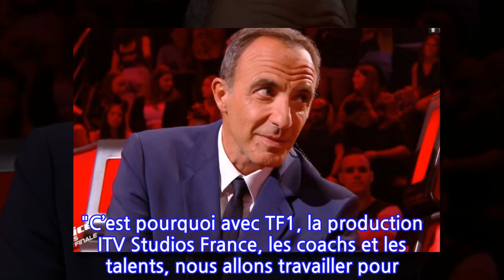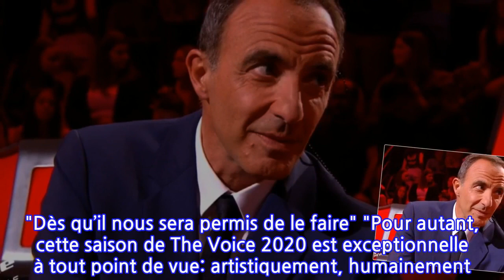"The Voice" en pause en raison du coronavirus: Nikos Aliagas promet "un épilogue à la...